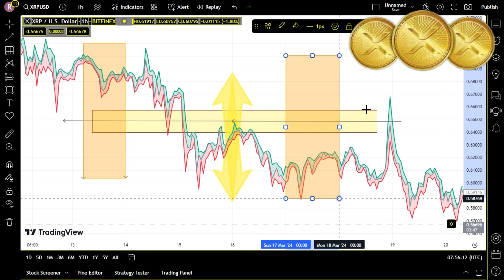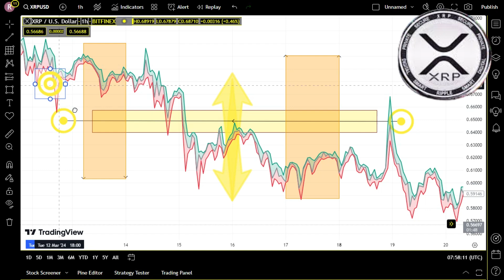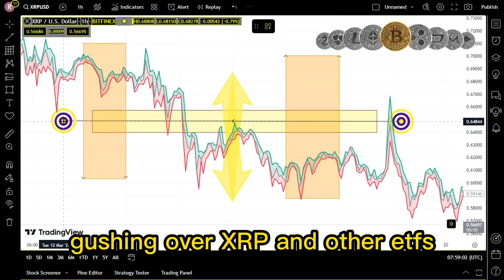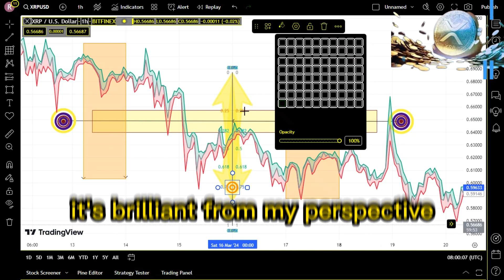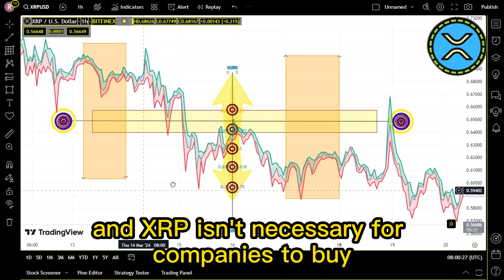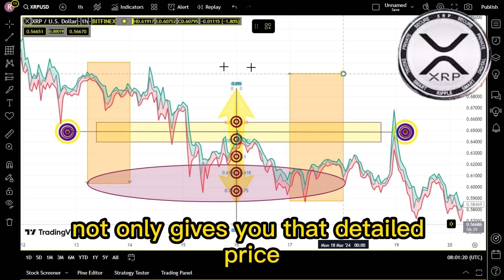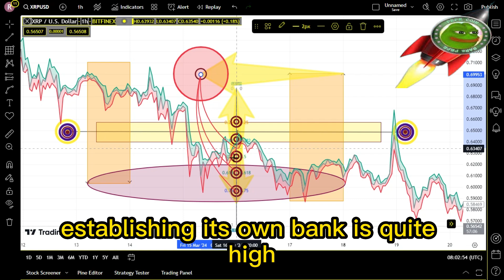BIG UPDATE : XRP Own Bank "Ripple / Blackrock" ! XRP LATEST NEWS TODAY'S